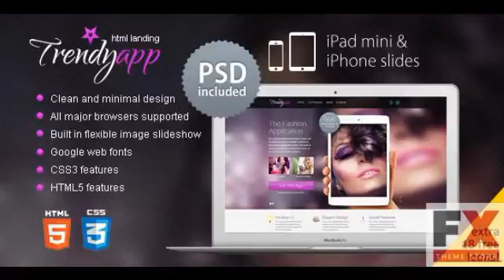Preview TrendyApp - HTML5CSS3 App Showcase Landing Page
Preview and Download HTML iPhone and iPad mini 8211 Fashion App Promo Landing Page Great bright contrast TrendyApp theme is specially made for your applicat
  Created

          , Documentation
             : Well Documented

          , High Resolution
             : Yes...